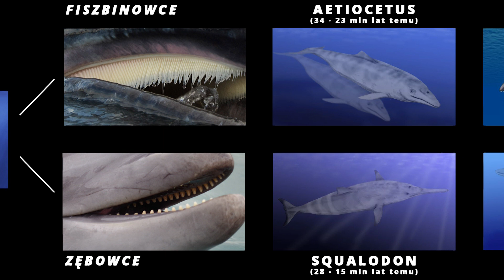50 mln lat w minutę - EWOLUCJA WALENI!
Ewolucja waleni w minutę - zapraszam na szybki przegląd najważniejszych przedstawicieli tej fascynującej grupy zwierząt.